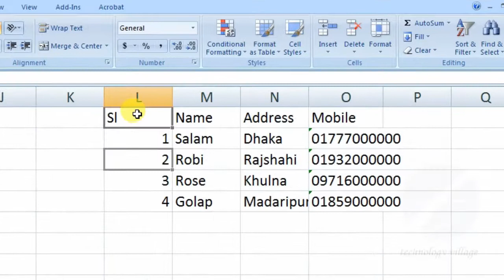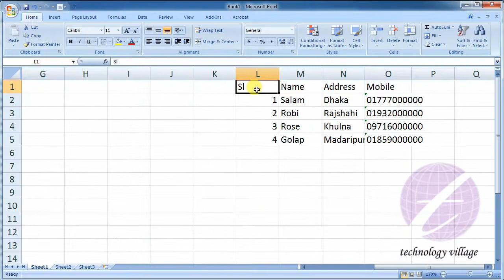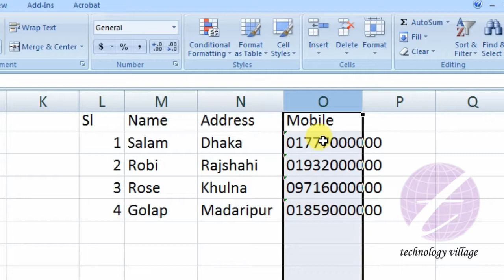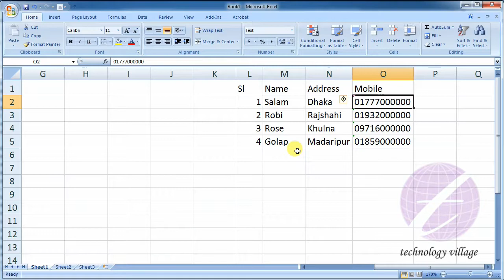Change Column & Row size in Excel : MS Excel Bangla Tutorial - Lesson 11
এ পর্বে থাকছে :
- এম এস এক্সেল (MS Excel) এর কলাম (column) এবং রো (Row)-এর সাইজ কিভাবে পরিবর্তন করবেন।
- এম এস এক্সেলে কলামের প্রশস্ততা (width) বৃদ্ধি বা কমানোর পদ্ধতি।
- এক্সেলে রো এর উচ্চতা (height) কমনো বা বাড়ানোর পদ্ধতি।
- কলাম বা রো এর সাইজ জানবেন যেভাবে।
- টেক্সট (text)-এর মাপ অনুযায়ী কলাম বা রো এর সাইজ নির্ধারণ করবেন কিভাবে।

This lesson you will know change column & row size in MS Excel. You can increase or decrease column size or row size. You can also know about column or row size by this tutorial. You can auto fit row height and auto fit column width against your text.